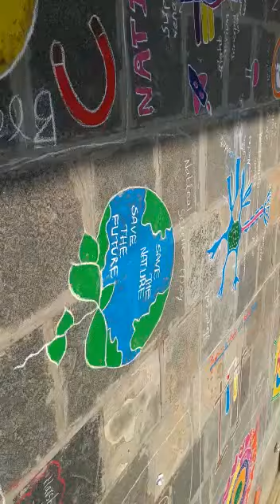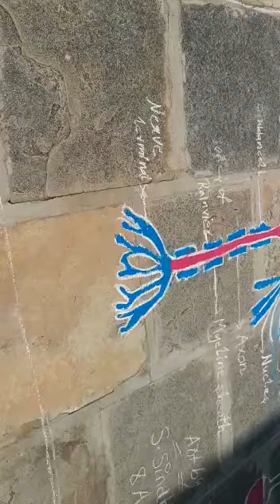science expo at tekulapalli khammam